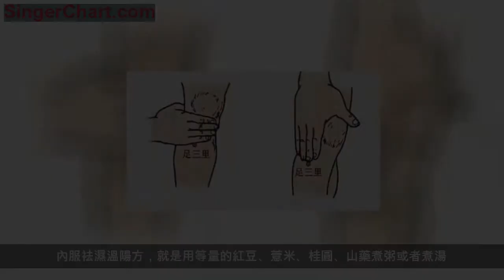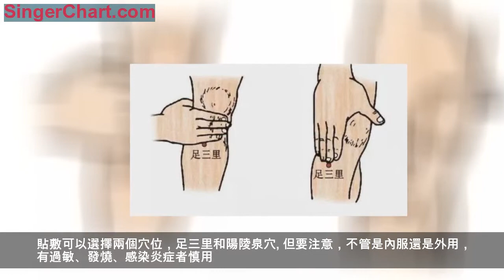腿疼不一定是小毛病，冬季護腿，用2個內服外用方！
隨著天氣轉冷，到醫院周圍血管科就診的患者驟然增多，雖然症狀各不相同，但病因大多類似，那就是寒濕。
如果任由寒濕在體內繼續發展，可能會給身體健康帶來更加嚴重的後果，比如很多中老年人都有的「老寒腿」。而冬季正是此類疾病的高發期，所以我們更要注意保護雙腿。
雙腿上有人體一半的骨骼、肌肉、神經和血管，很多人年齡大了容易出現腿疼的毛病，卻不重視。殊不知，腿疼有可能是下肢動脈阻塞、動脈硬化、血栓等危險病症的信號。
腿部不同性質疼痛，能反應不同問題，主要有以下4種情況。
1、抽痛
大多數是由於缺鈣的緣故，比如活動的時候抽筋。也可能是血液循環不好，比如在氣溫轉涼時偶爾會痙攣。
2、跳痛
這往往是筋的問題，或者合併有傷口感染以及炎症。有些人腿上沒有感染也會發生跳痛，很可能是膝關節出現了問題。
3、酸痛
是最為常見的症狀之一，多數情況是過度運動後肌肉發出的疲憊信號。如果出現長時間不明原因的酸痛感，則可能是血液循環產生了問題，最好儘快就醫。
4、脹痛
很有可能是氣滯血瘀的信號。長時間不能緩解的脹痛往往代表情況更嚴重，可能是血栓脫落或者血管堵塞。
那麼，我們應該如何防寒祛濕呢？
其實，風、寒、暑、濕、燥、火歸屬於中醫六邪，健脾溫陽才能祛除寒濕。所以防寒祛濕有兩個原則，一是內服祛濕溫陽，二是外用祛濕益氣活血。
內服祛濕溫陽方，就是用等量的紅豆、薏米、桂圓、山藥煮粥或者煮湯。山藥的健脾作用非常好，桂圓能補氣養血，紅豆、薏米則有助於祛濕，四種食材組合，可以起到散寒祛濕的功效，有利於冬季護腿。

自製外用祛濕益氣方，就是把陳皮和桂皮按照5:1的比例一起研磨成細粉，一般來說，打得越細越好，然後用香油或黃酒調和，做成藥貼，貼敷4~6個小時左右。
貼敷可以選擇兩個穴位，足三里和陽陵泉穴。但要注意，不管是內服還是外用，有過敏、發燒、感染炎症者慎用。

腿疼雖然是小毛病，但放任不管，也容易給生活帶來不便。應對腿疼需要分清症狀，準確治療。
⊙版權聲明：文章來源BTV大醫生，版權歸相關權利人所有，如侵權請聯繫我們刪除，旨在傳播健康科普，養生知識。
⊙溫馨提示：希望此文章能幫助您及家人！歡迎再評論區發表不同的意見。